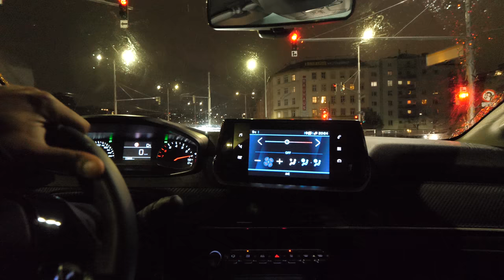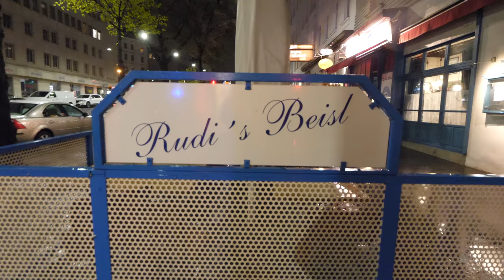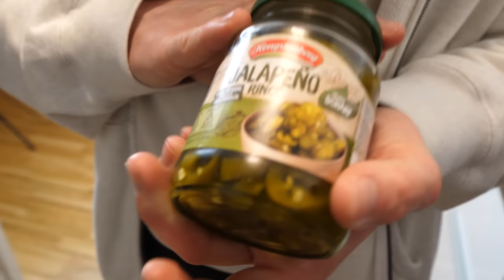Wir testen ein 40 Jahre altes Restaurant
📍Wiedner Hauptstraße 88, 1050 Wien